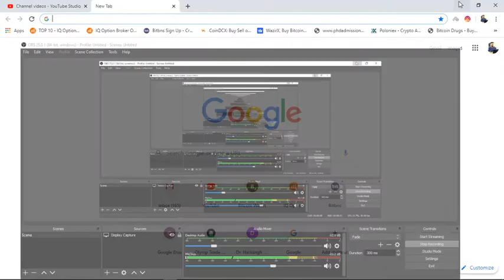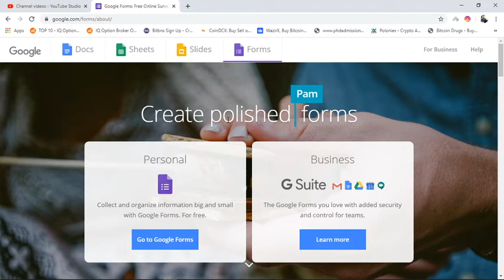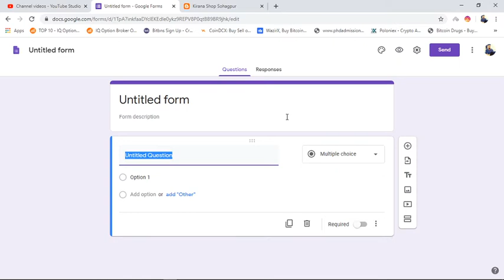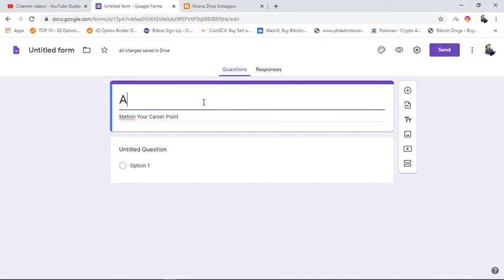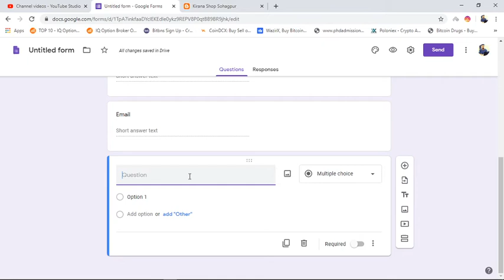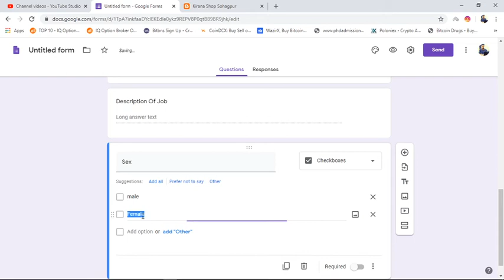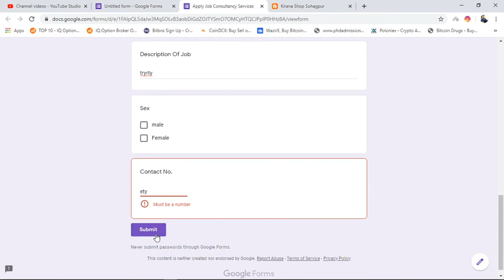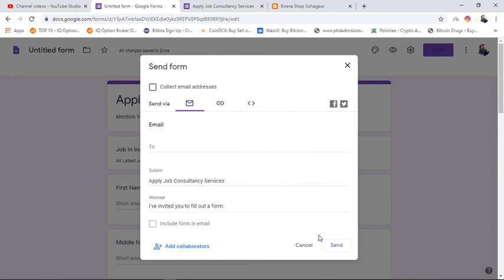Google Forms Free Online Surveys for Personal Use Free No Money For Web Hosting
Google Editors
  Docs
  Sheets
  Slides
  Forms
Help
Go to Google Forms
Create polished Pam forms
Personal

Collect and organize information big and small with Google Forms. For free.

Business

The Google Forms you love with added security and control for teams.

Get answers fast
Plan your next camping trip, manage event registrations, whip up a quick poll, collect email addresses for a newsletter, create a pop quiz, and much more.

Survey with style
Use your own photo or logo, and Forms will pick just the right colors to complete your own unique form, or choose from a set of curated themes to set the tone.

Q&A, your way
Choose from a bunch of question options, from multiple choice to dropdowns to a linear scale. Add images and YouTube videos, or get fancy with page branching and question skip logic.

Create or respond on the go
Forms is responsive, so that means it’s easy (and beautiful) to make, edit, and respond to forms on screens big and small.

Organized & analyzed
Responses to your surveys are neatly and automatically collected in Forms, with real time response info and charts. Or, take your data further by viewing it all in Sheets.

Ready to build your first survey? It’s free and easy with Google Forms.

Follow: Facebook YouTube Blogger Youtube
About Google Docs
Google Docs
Google Sheets
Google Slides
Google Forms
Downloads & more
Docs for Android
Sheets for Android
Slides for Android
Docs for iPhone & iPad
Sheets for iPhone & iPad
Slides for iPhone & iPad
Office editing for Docs, Sheets, and Slides
Add-ons for Docs
Add-ons for Sheets
Add-ons for Forms
 Support
Docs Help Center
Google Docs Forum
Related Solutions
Google Drive
Google Cloud Platform
G Suite
Google Apps for Education
Google Apps for Government
Google Business Solutions
Change language:
Google  Privacy  Terms